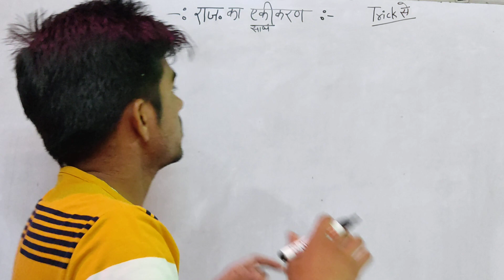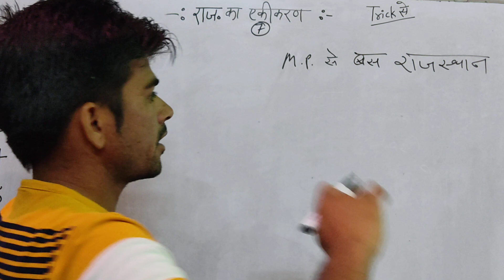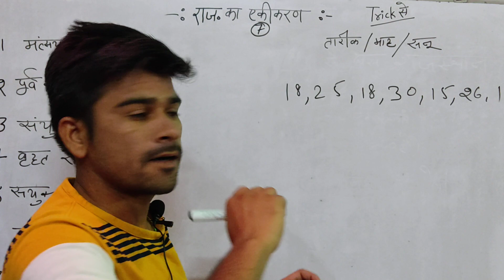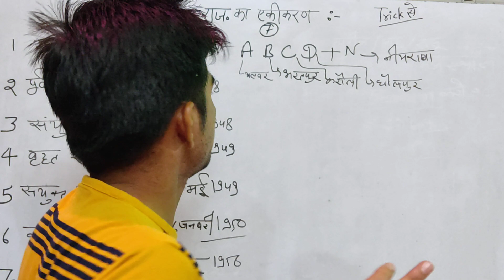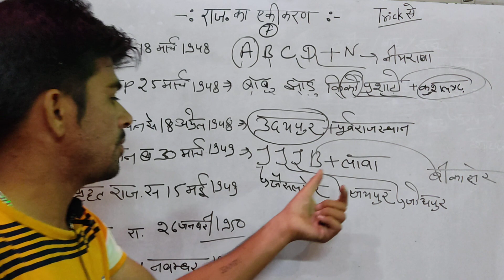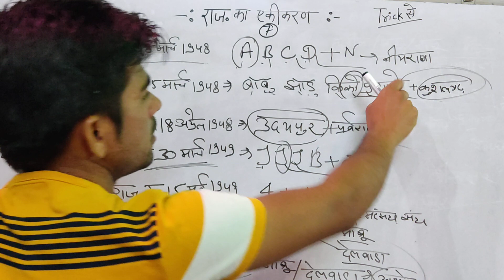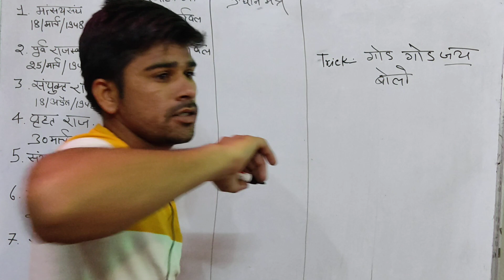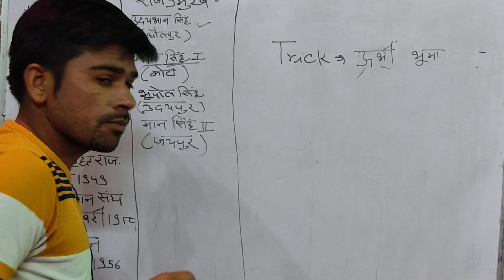Rajasthan Ka ekikaran by Sanjay sir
राजस्थान का एकीकरण :Rajasthan GK for Patwar, LDC, Police Constable, High Court D

About Me and my You Tube Channel-
हेलो दोस्तों नमस्कार मेरा नाम है संजय डाल और मैं आपके अपने चैनल लवली जीके ट्रिक  में आपका स्वागत करता हूं

About Video-दोस्तों नमस्कार इस वीडियो में आज आपको  राजस्थान के  जिलों की प्रमुख आकृतियों के बारे में विस्तार से बताया है आशा करता हु मेरे द्वारा बताई जानकारी आपको अच्छी लगी होगी तो हमारे वीडियो को लाइक चैनल को सब्सक्राइब जरूर करें धन्यवाद|

Highlight Tags About Video-

rajasthan gk by study mitra
rajasthan gk tricks by study mitra deepak rajasthan gk by study mitra deepak
rajasthan map trick in hindi
rajasthan map trick
rajasthan ke jile kaise yaad kare
rajasthan district map trick
rajasthan ke jilo ki trick
rajasthan ke jilo ki aakriti
shape of rajasthan district

The End.